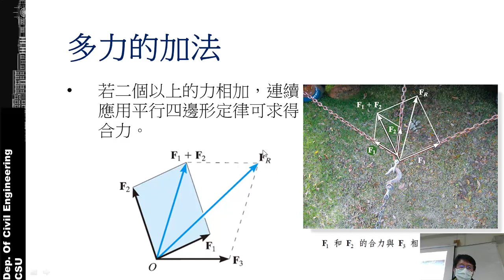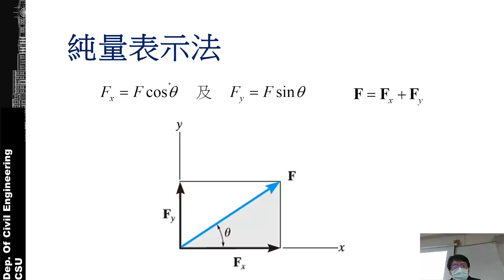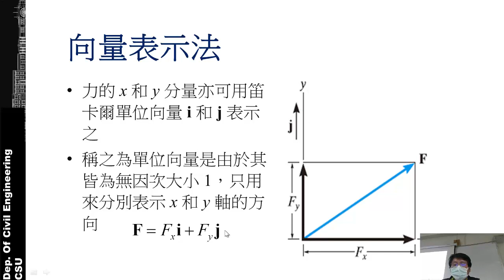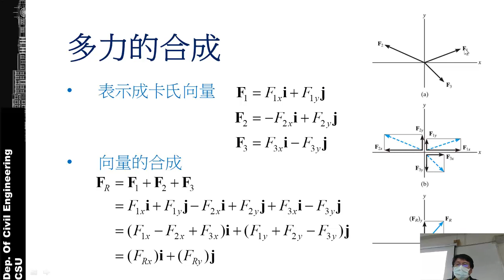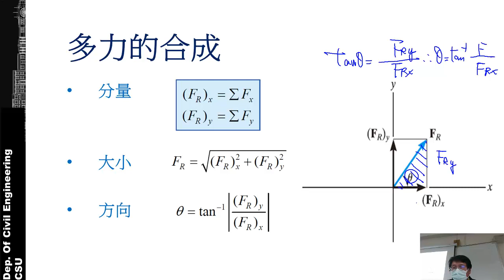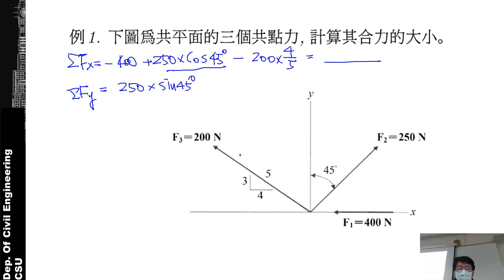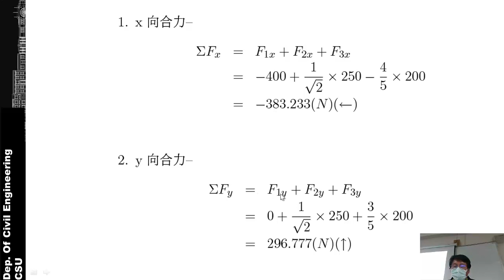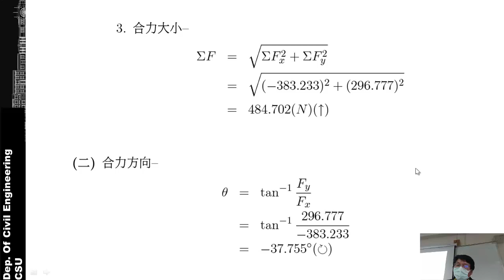工程力學 2-2-5 多力的合成 (Multiple force synthesis)